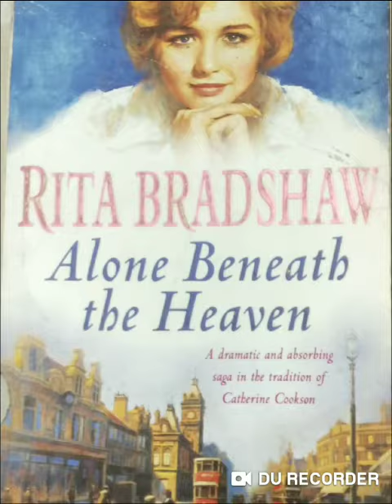Alone Beneath the Heaven' Senior Library Dated 15 10 2020